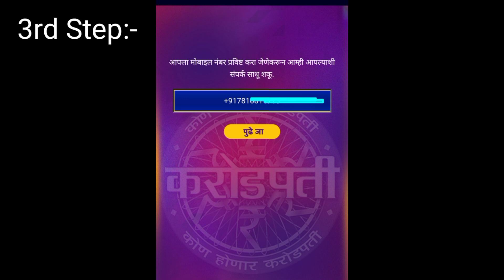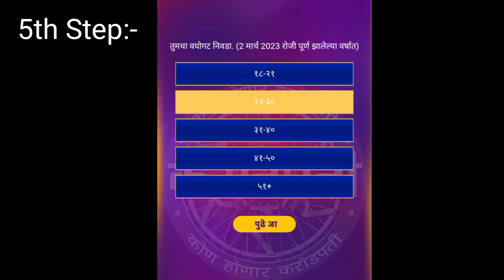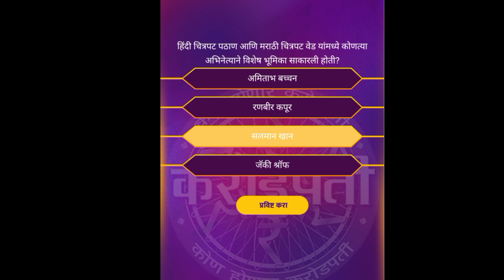How To Rigister in Kon Honnar Krorepati | नोंदणी कशी करावी | KBC Marathi 2023 | Step To Step माहिती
2nd March'2023 Kon Honaar Crorepati Registration Question & Answer l

How to Register in Kon Honaar Crorepati
kaun banega crorepati marathi
sony marathi shows
khc
khc02marchegistration khc2023registrationdate
khcseason13
khc2023registration
khc2023 registration
khcseason13registration khcauditiongkquestions
kbc2ndregistrations khcseason_6_registration
khcregistration
khcplayalongkaisekhele
khc marathi season 4
Registration khc ke kaise kare
khc registration 2023 date
kishore kushwaha khc registration
02 march khc answers
kbc marathi registration process steps guide
2 March 2023 KHC Registration question answer, KBc marathi
kbc marathi
khc episode
khc 2023
kon honaar crorepati anchor
kon honaar crorepati promo
kon honaar crorepati sony marathi
kon honar crorepati
marathi crorepati new show
marathi new crorepati show
insurance quoting tool in the kbc game
kon honaar crorepati 2023
watch khc online, shows in marathi
new marathi show
marathi shows
Kon Honaar Crorepati Me Registration Kaise Kare
Khc Registration Process
Khc Season 4 Registration Process
KBC Marathi KeRegistration Kaise Kare KbcRegistrationQuestionTodayAnswer
Kon Honaar Crorepati 2023 HowtoRegisterInKhcMarathi
How to Register Khc by Miss Call
कोण होन्नार करोड़पति
Kbc Marathi Registration Start on 2 Mar
Kbc Marathi Registration Question 2 Mar Konhonaarcrorepatiseason4 KbcMarathiOnlineAudition2023 KBCMarathiRegistration2023